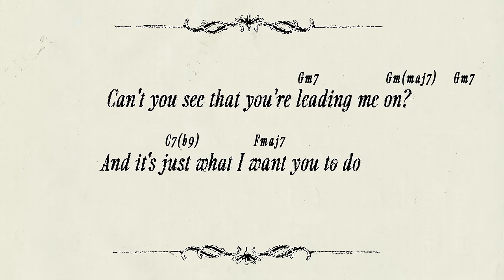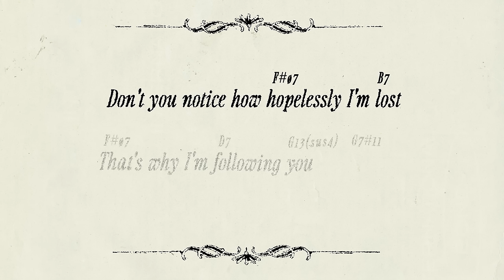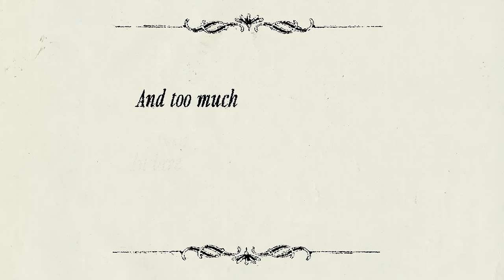Laufey - Misty (Official Lyric Video With Chords)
Stream or download "Misty" from my new album, Bewitched, out now

Lyric Video by Sasha Guimaraes

Lyrics:
Look at me, I'm as helpless as a kitten up a tree;
And I feel like I'm clingin' to a cloud
I get misty, just holding your hand

And a thousand violins begin to play
Or it might be the sound of your hello
That music I hear
I get misty, the moment you're near

Can't you see that you're leading me on?
And it's just what I want you to do
Don't you notice how hopelessly I'm lost
That's why I'm following you
Following you

Would I wander through this wonderland alone
Never knowing my right foot from my left
My hat from my glove
I'm too misty, and too much in love
Too misty
And too much
In love